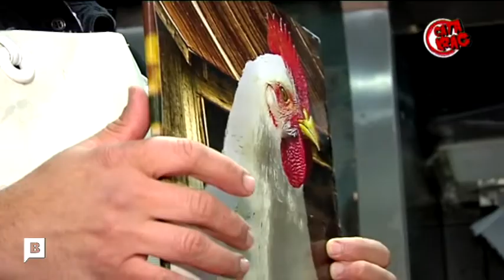Visitem la xarcuteria Bosch amb l'escola Antoni Balmanya